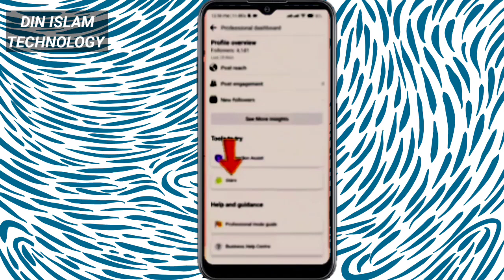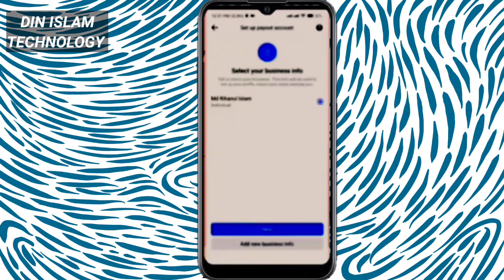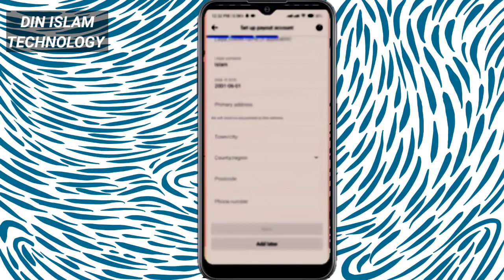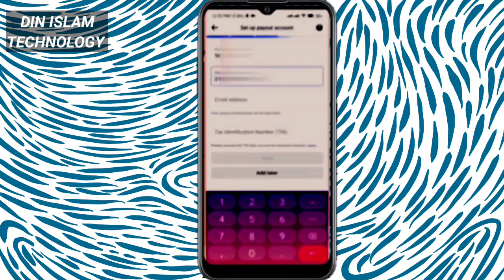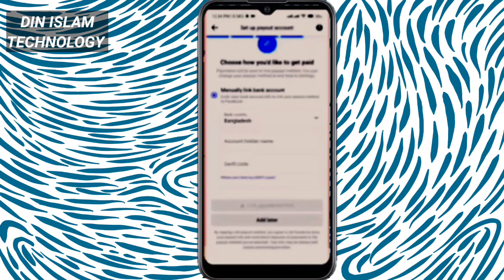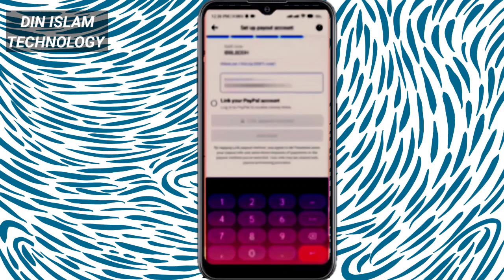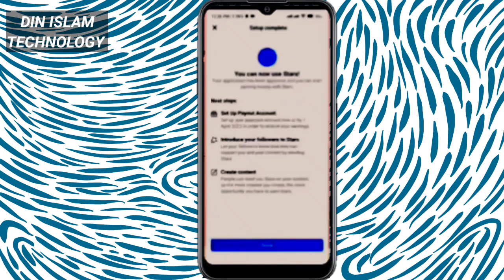Facebook প্রফেশনাল মুড যারা পেয়েছেন সবাই টাকা ইনকাম করতে পারবেন এখন বাংলাদেশ থেকে।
Facebook প্রফেশনাল প্রফেশনাল মুড যারা পেয়েছেন সবাই টাকা ইনকাম করতে পারবেন এখন বাংলাদেশ থেকে।